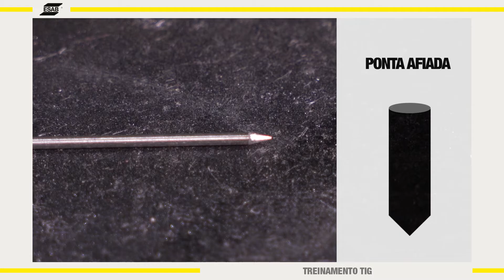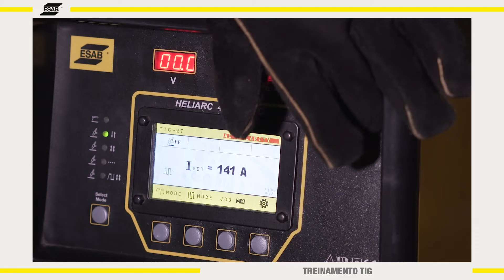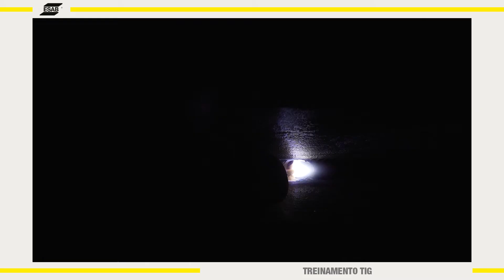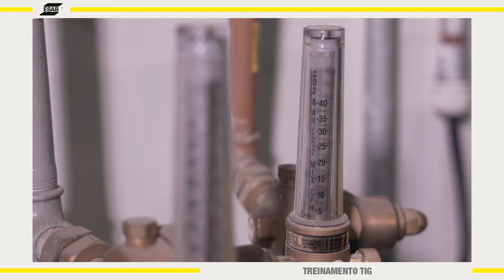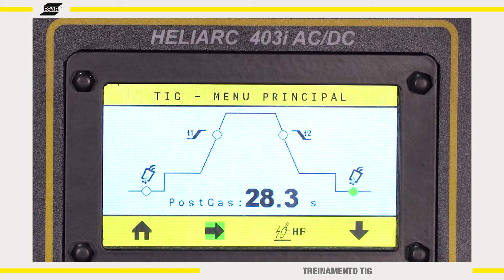Aprenda a soldar TIG / Parte 03 - Modos de Soldagem TIG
Video 03/06 - Equipamentos, Tipos de Tungstênio, modos de soldagem TIG e configurações básicas. Confira os próximos capítulos e aprenda ainda mais!